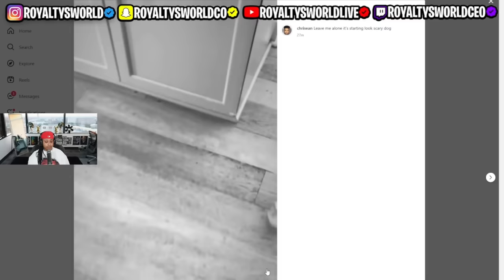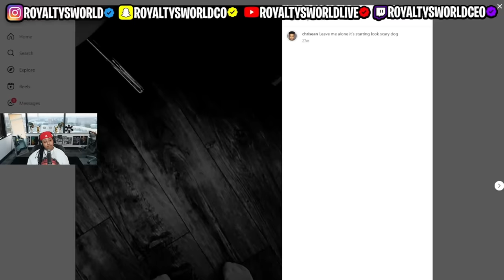Chrisean proved that Wack 100 was LY!NG AGAIN 😱 Chrisean needs to MOVE ASAP 🙄